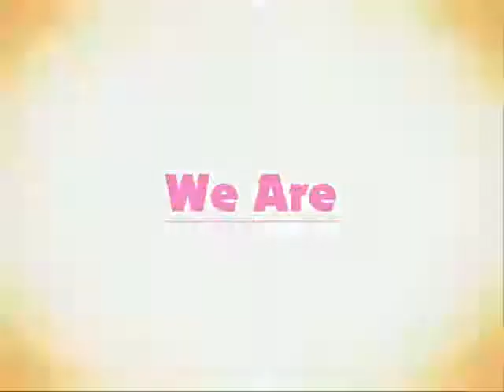10b- / 586 Productions! we are one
Yo :D